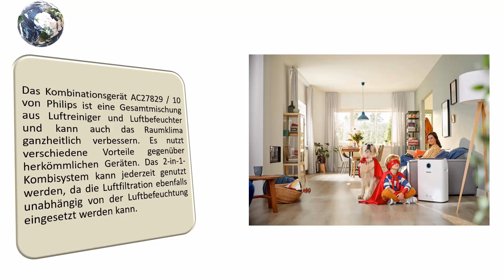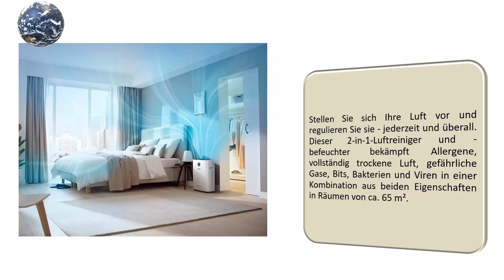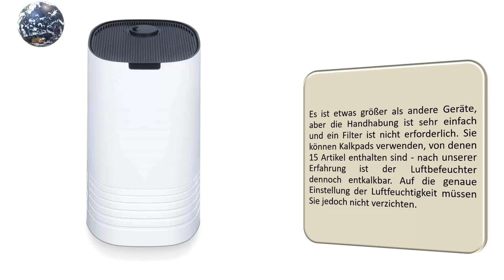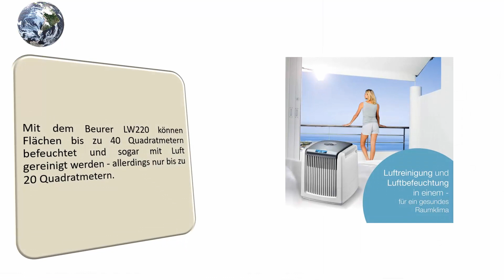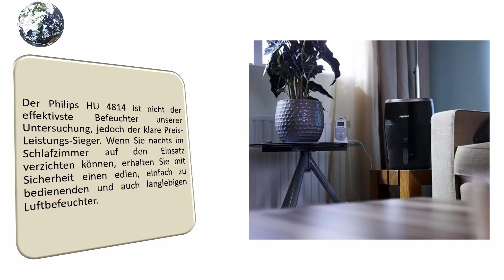Die 5 Beste Luftbefeuchter Test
Hier ist die Liste von 5 Beste Luftbefeuchter .

01. Philips Luftbefeuchter HU4814/10

02. Beurer LW 220 Luftwäscher und Luftbefeuchter in einem Gerät

03. Venta Luftwäscher LW25 Original Luftbefeuchter

04. Beurer LB 55 Luftbefeuchter

05. Philips AC2729/10 2-in-1 Luftreiniger und -befeuchter Series 2000i